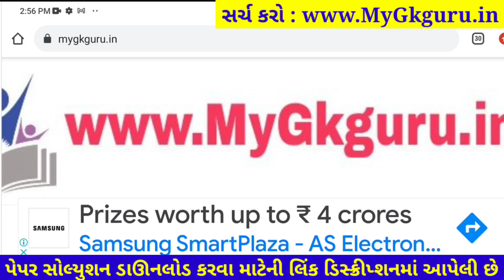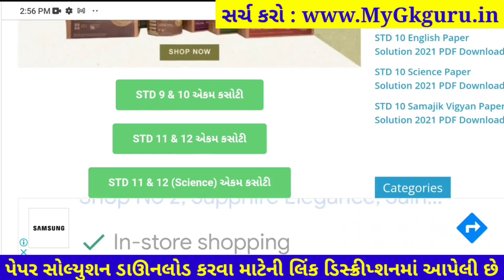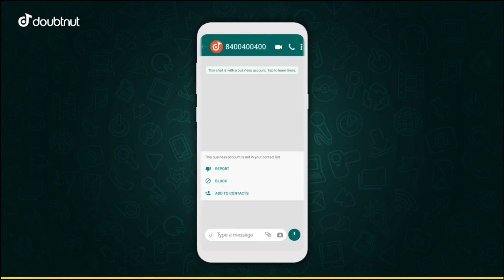STD 12 Biology ekam kasoti paper solution december 2021| Dhoran 12 Biology Ekam Kasoti Solution 2021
Dhoran 12 Biology ekam kasoti paper solution december 2021, Std 12 Biology Ekam Kasoti Solution 30 december 2021

1) Apne Doubt ki photo kheecho
2) Sawal ko crop karke send karo
3) Turant Video Solution pao

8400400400 par Whatsapp karke apne sabhi Doubt ko kardo out!!

std 12 Biology solution
12th ekam kasoti Biology paper solution 2021
Biology original paper std 12
real paper solution 2021
std 12 Biology solution pdf download 2021

dhoran 12 Biology ekam kasoti paper solution 2021, Std 12 Biology ekam kasoti paper solution 2021, std_12_Biology_Ekam_Kasoti_Paper_Solution_December_2021
dhoran 12 Biology ekam kasoti paper solution december 2021
Std 12 Biology Ekam Kasoti Paper december 2021
Ekam Kasoti Biology solution 30 december 2021
Ekam Kasoti std 12 Biology full solution december2021
ekam kasoti std 12 Biology full solution 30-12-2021
Ekam Kasoti std 12 Biology solution 30 december 2021
dhoran 12 Biology paper download
dhoran 12 Biology ekam Exam paper download 2021
dhoran 12 Biology paper solution ekam kasoti
ekam kasoti dhoran 12 Biology paper download
december 2021 ekam kasoti std 12 Biology paper
std 12 Biology ekam kasoti paper solution december 2021
dhoran 12 Biology ekam kasoti paper solution 30 december 2021
dhoran 12 Biology ekam kasoti original paper solution december 2021
dhoran 12 Biology ekam kasoti real paper solution december 2021
std 12 Biology paper solution december 2021
Biology std 12 ekam kasoti solution december 2021
Biology std 12 paper solution 2021
Biology dhoran 12 paper solution 2021
Biology paper
original paper
std 12 ekam exam Biology paper solution 2021
Ekam kasoti std 12 Biology solution 2021
STD 12 Biology ekam kasoti FULL PAPER SOLUTION december 2021
std 12 Biology ekam kasoti paper solution 30 december 2021
std 12 Biology ekam kasoti original paper solution december 2021